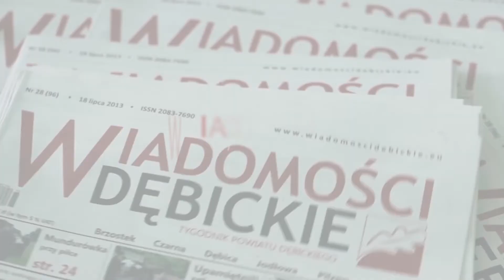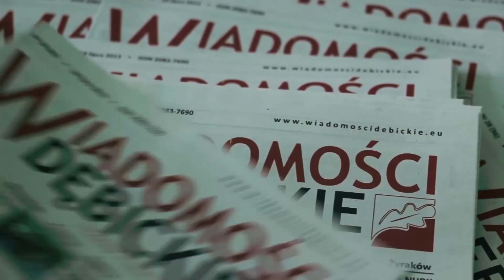W Dębicy powrócą Rady Osiedli i utworzony zostanie budżet obywatelski